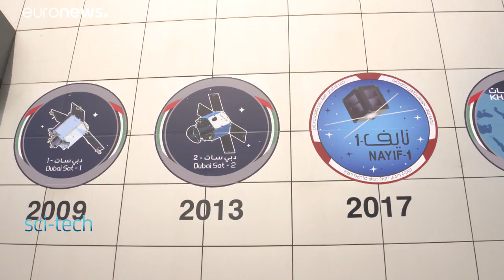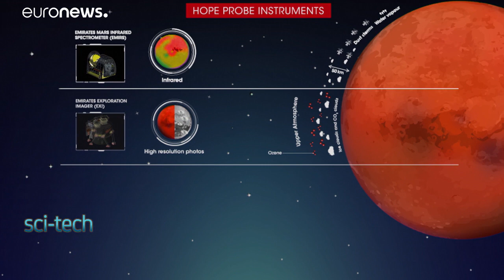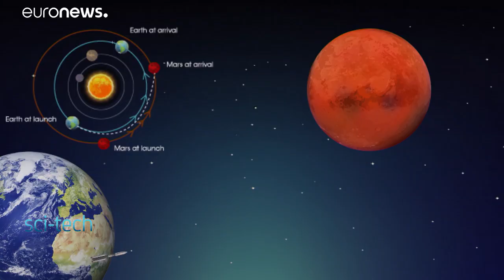How Mars might hold the key to better understanding climate change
The UAE sets its sights on Mars with the Hope probe due to launch this Summer to unlock the secrets of the red planet's puzzling history.…